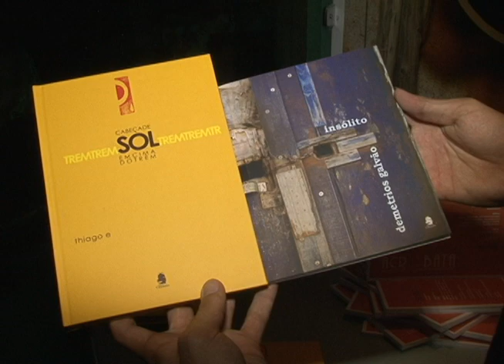Café Literário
O Café Literário chega a sua 16ª edição regado a música e poesia. Os homenageados foram o escritor Manoel de Barros e os piauienses Thiago E e Demétrios Galvão, que lançaram suas obras durante o evento. Já a música ficou por conta de Dimas Bezerra, um momento de poesia em forma de canção.